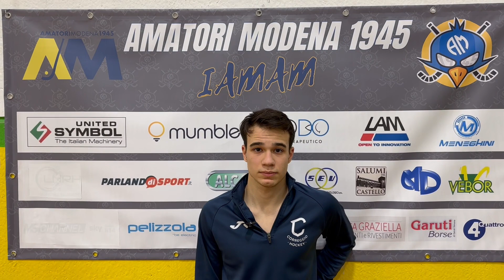Coppa Italia Serie A2 - G.9 - Intervista Diego Casari (attaccante BDL Minimotor Correggio)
hockeypista hpseriea2 - Coppa Italia Serie A2 - Qualificazione - Posticipo - Girone A - Giornata n.12 - Symbol Amatori Modena 1945 x BDL Minimotor Correggio - PalaRoller di Montale Rangone (MO) - Martedì 12 dicembre 2023 ore 18:00